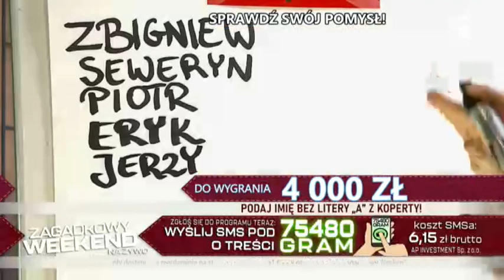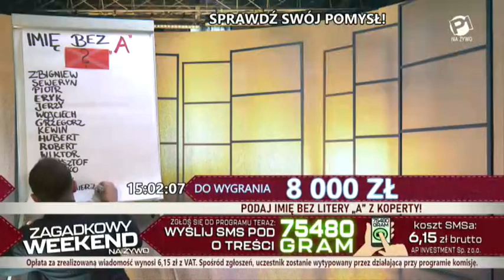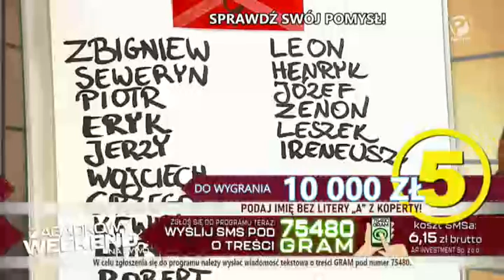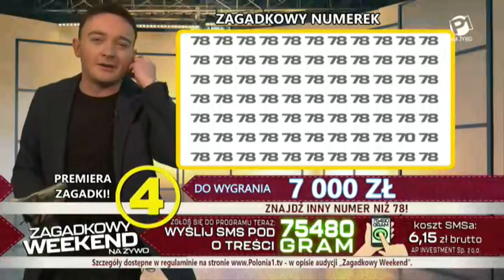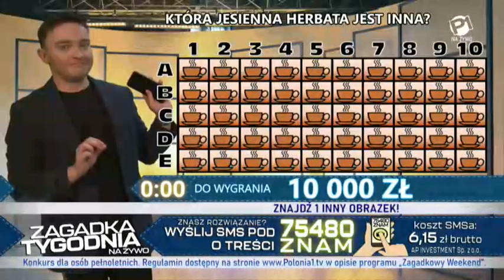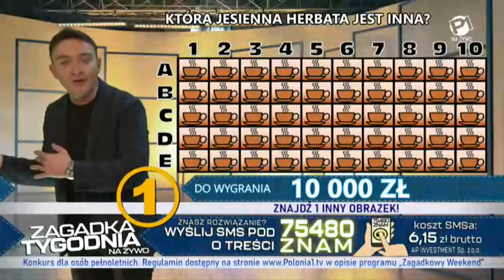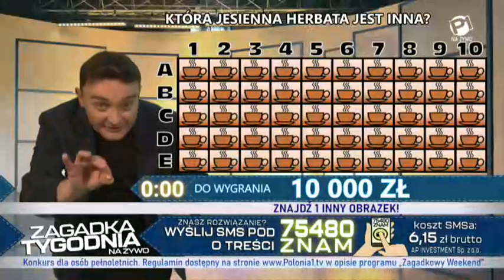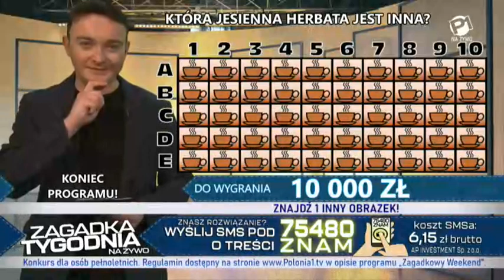Zagadkowy Weekend 05.11.2023